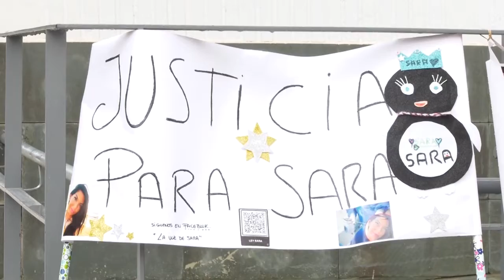SUCESOS: Detenido un anciano por maltratar durante 56 años a su pareja en Valencia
La Policía Local de Valencia ha detenido a un hombre de 83 años como presunto autor de un delito de violencia machista contra su pareja después de 56 años de maltrato, una situación que la mujer no se atrevía a denunciar porque "sentía vergüenza por lo que pudiese decir y pensar su entorno".

La detención del hombre se produjo este martes por la tarde y la víctima, que denunció malos tratos durante toda su relación, desde agresiones físicas hasta amenazas, insultos y vejaciones, fue atendida por los agentes de la quinta Unidad de Distrito, según fuentes policiales.

La víctima había tenido que atrancar muebles en su habitación durante las últimas noches para impedir que su marido accediera ante la gravedad de las amenazas que presuntamente le dirigía.